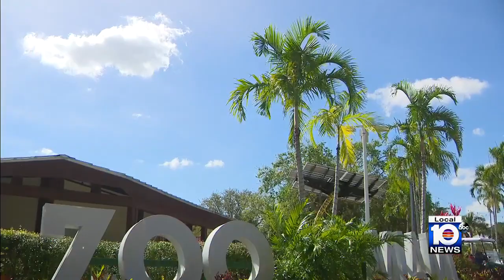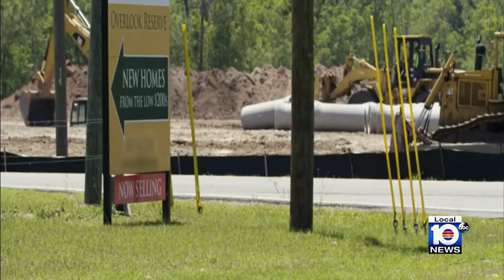Efforts to save and protect Florida panthers ongoing, but more must be done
If you go to Zoo Miami and happen to catch a glimpse of Mahala, the 5-year-old Florida panther who was rescued as a cub, consider yourself a very lucky human.